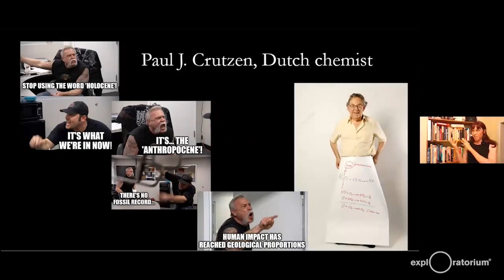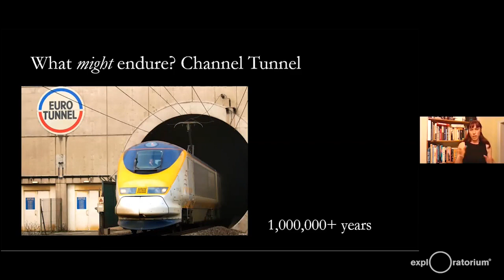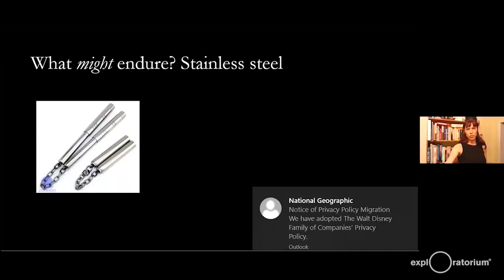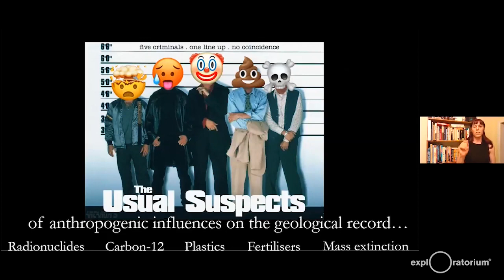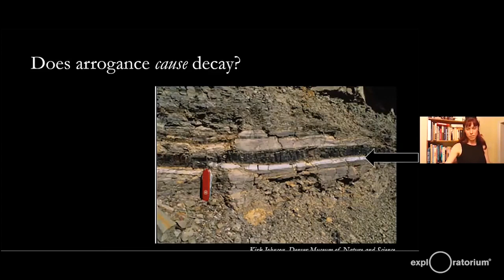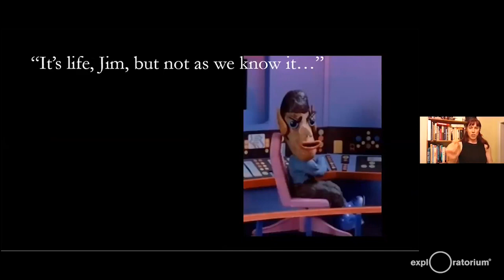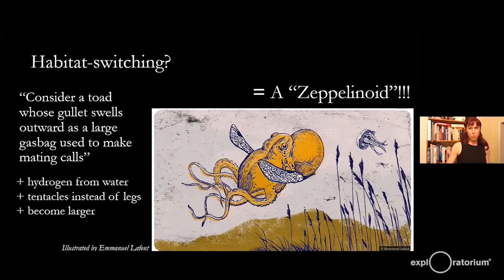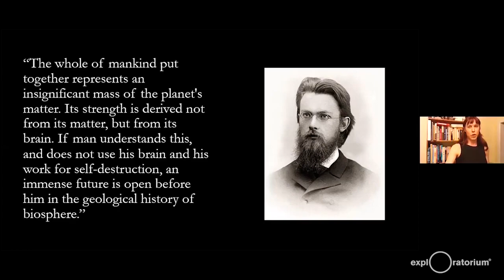The Anthropocene: Does Arrogance Outlast Decay? [Odd Salon DECAY] [Exploratorium After Dark]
THE ANTHROPOCENE: DOES ARROGANCE OUTLAST DECAY? with Kit Rackley (for Odd Salon DECAY, an Exploratorium After Dark Residency).

Humans have been a ‘force of nature’ for only a few thousand years, depending on who you listen to. So it is arrogant to suggest a whole new geological epoch based on our actions? What human artefacts will be left after millions of years of decay?

See the entire recording which features this talk: 'Dust to Dust' (Exploratorium After Dark Online, 8th October 2020)

and Exploratorium YouTube channels!

With thanks to Sam Sharkland (Exploratorium Program Developer), Christopher Reeves (Odd Salon Fellow & Mentor) and Kate O'Donnell (Exploratorium, Odd Salon Fellow & Curator of 'Odd Salon DECAY').